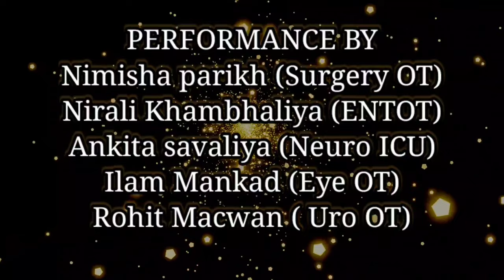international nurses day/hand wash dance/ Arabic kuthu song in c u shah medical College and hospital